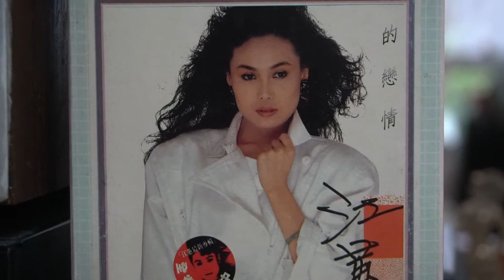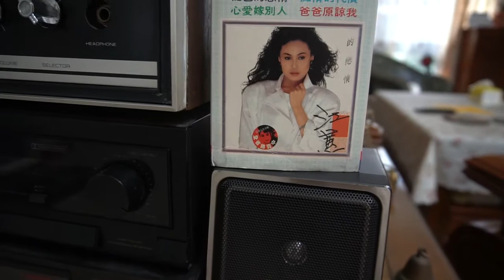♫♩♪ 第二個春天🎤江惠♪♫ 台語 好歌 聲 ♪♩♬♪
✒️作詞：李子恆 🎼作曲：李子恆💃🕺💃🕺
🌺發行 / 和美唱片 匣式樂帶 🎻🎷🎺📯🎸🥁
前半路有你偎靠　嘸知好歹行
換眼前無你的手　才知步步驚

後半路千條萬里　嘸知按怎走
想過去比較將來　才知天註定

阿 一半幸福親像月彼圓　一半嘸知悲歡在何時
秋風哪親北雁南飛　孤單的阮靠自己冬天

阿 世情淡薄心情像漂萍　明日天涯要流叨位去
全心寂寞孤單自己　也是期待第二個春天

前半路按叨來算　一尺萬里遠
一雙腳要跌幾擺　才知路歹行